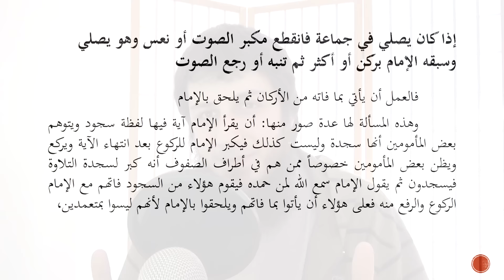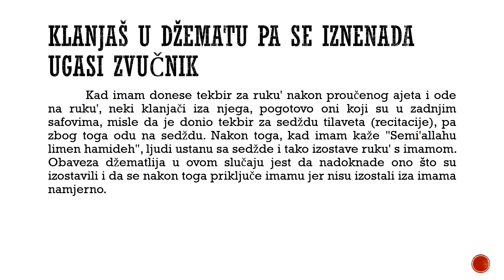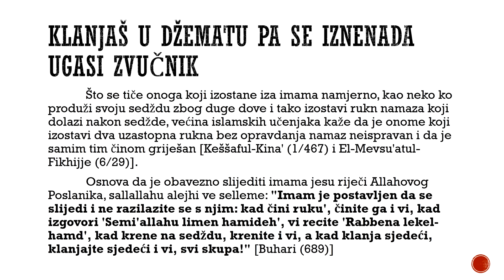Kako ćeš postupiti? | Klanjaš u džematu pa se iznenada ugasi zvučnik #28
Ako čovjek klanja u džematu, pa se (iznenada) ugasi zvučnik ili čovjek malo zadrijema u namazu, pa zbog toga zaostane za imamom jedan ili više ruknova namaza, a zatim se vrati zvuk sa zvučnika ili se čovjek probudi, dužan je...